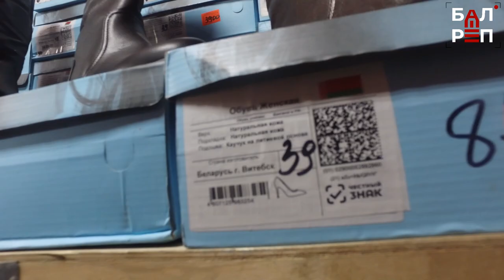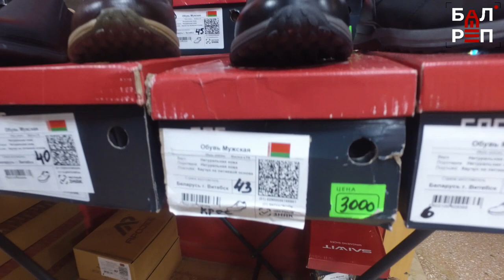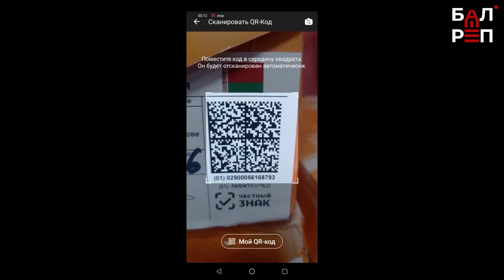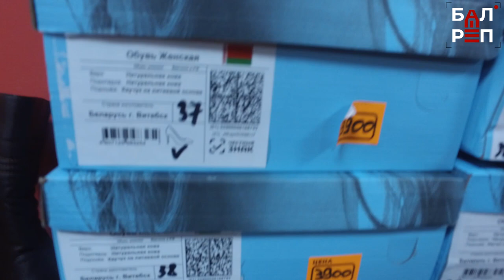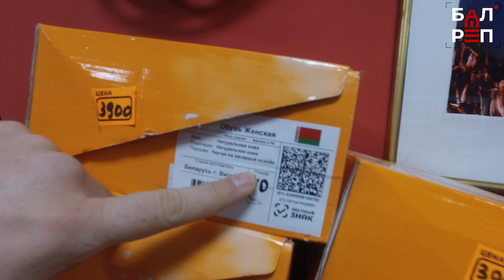В Балакове на выставке продают китайский ширпотреб под видом фабричной белорусской обуви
Пожилые горожане откликаются на призыв и толпами бегут за новыми ботинками. И… получают за бешеные деньги китайский контрафакт, на который нет сертификатов. Предупредите родственников и уберегите их от таких сомнительных покупок!

Наш канал заинтересовался этой выставкой неслучайно: родственник, зная о качестве настоящей белорусской обуви, чуть было не купился на уговоры продавца:

-Он заверил, что фабрика находится в г.Лида, да и на этикетке написано: «Страна-производитель Беларусь», — рассказал родственник и назвал фирму «Mingmeng shoes». Уже по названию понятно: делали ботинки явно не в Беларуси.

«FAFALA», «Кабин», «Коронате», «Ruimina», «TrioShoes», «Hakenslo», «Mingmeng shoes», «Apojee» — среди продукции этих китайских производителей, правда, затерялись около 8 коробок фирмы «Росвест». Наверное, они служат прикрытием — мол, белорусская обувь у нас тоже есть. Но этот факт не отменяет того, что каждая китайская коробка с контрафактной обувью прикрыта этикеткой «Витебск, Беларусь».

Ярлычок, который наклеен поверх китайского, выглядит презентабельно: адрес, фирма, даже QR-код есть. Но пожилые граждане, которые со всех концов города едут за этой обувью, на названия, коды и качество не смотрят. И их не смущает, что фирмы разные, а наклейки одинаковые. Им сказали с экрана телевизора, что обувь — белорусская, они и верят.